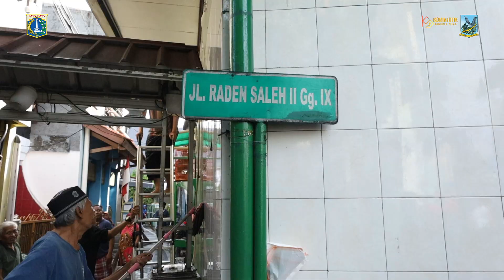Plh Wali Kota Terima Tim Penilai Lomba Jakarta Gotong Royong Tingkat Provinsi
Plh Wali Kota Administrasi Jakarta Pusat Chaidir menerima Tim Penilai Lomba Jakarta Gotong Royong Tingkat Provinsi DKI Jakarta, di RW 03 Kelurahan Cikini, Kecamatan Menteng, Jakarta Pusat, Minggu (21/1).

Chaidir mengatakan, dirinya optimis Kelurahan Cikini bisa menjadi yang terbaik dalam Lomba Jakarta Gotong Royong. Terpilihnya Kelurahan Cikini menjadi Wakil Jakarta Pusat dalam lomba Jakarta Gotong Royong ini karena berdasarkan penilaian yang dilakukan sejak awal November 2023.

Dalam kesempatan ini, Chaidir secara langsung menemani tim penilai berkeliling melihat kerja bakti masyarakat dan kondisi wilayah menuturkan bahwa tingkat partisipasi masyarakat di tiap RT yang ada di wilayah Kelurahan Cikini sudah cukup baik.

Ia berharap, Kerja bakti gotong royong ini akan terus kita lakukan meskipun tidak ada lomba agar mempertahankan tingkat partisipasi masyarakat sehingga tetap lebih guyub.

Penulis Naskah : Maulana
Kameramen : Rendy Vhatra
Editor Video : Rendy Vhatra
Pengisi Suara : Dwi Arif S